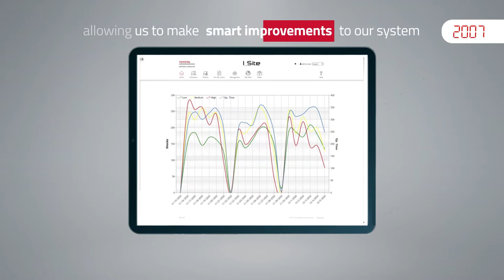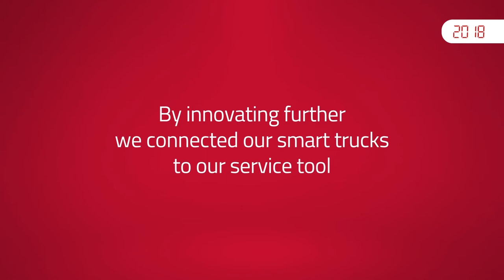Toyota Material Handling’s telematics journey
Data from connected vehicles helps fleet managers to make improvements in areas such as safety, productivity or operational costs.
Toyota’s fleet management solution, I_Site, was launched more than 10 years ago, but the telematics journey started already 20 years ago.
With this vast experience in forklift connectivity technology, Toyota continuously improves the experience for customers.
The journey continues, with many opportunities to explore. Standing still is not an option.